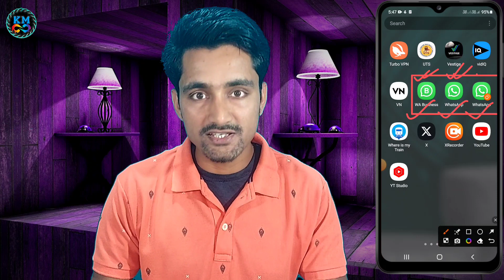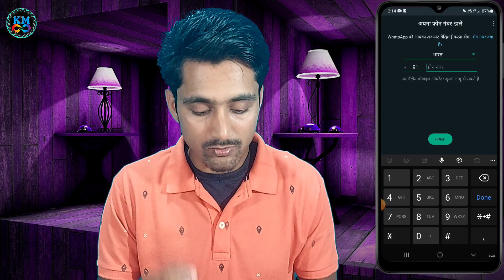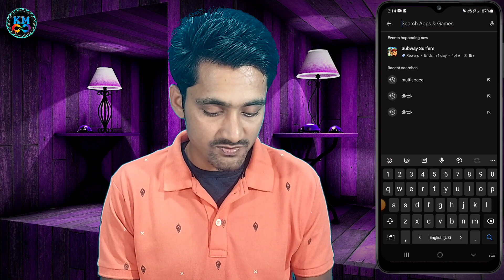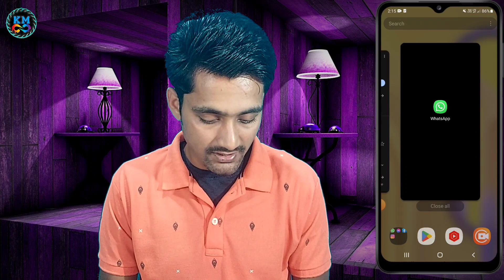Use Multiple WhatsApp Accounts in One Phone | Multiple WhatsApp Accounts on Mobile 🔥✅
🌟Welcome, WhatsApp Enthusiasts! 📱 Are you eager to streamline your messaging experience by using multiple WhatsApp accounts on your mobile device? Discover how to effortlessly manage multiple WhatsApp accounts with our comprehensive tutorial for 2024!

🎥Dive into our step-by-step guide where we'll walk you through the process of setting up and efficiently managing multiple WhatsApp accounts on your phone. Whether you're juggling personal and work accounts or exploring different features, this tutorial is your ultimate solution.

🌟 In this video, you'll learn:

1️⃣ How to Set Up Multiple WhatsApp Accounts:
   - Detailed instructions for downloading and configuring multiple WhatsApp applications.
   - Tips for seamless switching between accounts and organizing chats efficiently.
   - Ensuring a smooth experience across different instances of WhatsApp.

2️⃣ Optimizing Your Messaging Experience:
   - Step-by-step guide to leveraging WhatsApp's features for enhanced communication.
   - Maximizing productivity and convenience with dual account management.

🚀 Unlock the full potential of your messaging capabilities with our user-friendly instructions and expert tips. Don't miss out! Watch the video now and elevate your WhatsApp experience on mobile.

Elevate your mobile messaging experience with our insightful tutorial and unlock the full potential of using multiple WhatsApp accounts on your mobile device. Join us on the journey to optimize your communication! 📱🔥